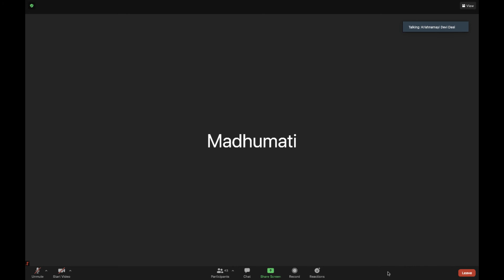Guru Parampara by H.G. Krishnamayi Devi Dasi (SB 2.10.51)